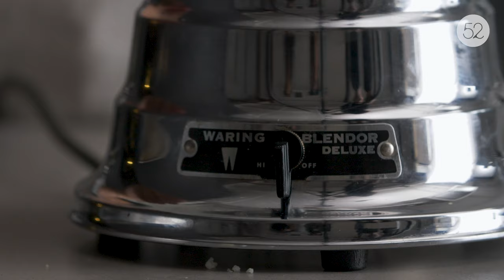Dan Barber's Cauliflower Steaks with Cauliflower Purée | Genius Recipes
There are plenty of cauliflower steaks out there on the Internet, but we love this recipe from farm-to-table genius Dan Barber. It brings together cauliflower's nutty crisped edges from roasting, and the unearthly creaminess of a purée.

INGREDIENT LIST (Serves 2)

One 1 1/2-pound head of cauliflower
1 1/2 cups water
1 cup whole milk
2 tablespoons vegetable oil plus more for brushing